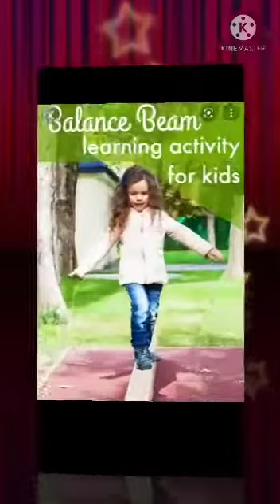Grade 1st Fun game ( Balance Beam)